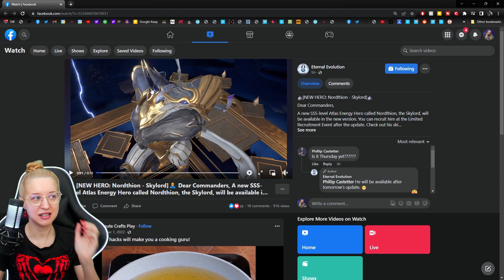✅ PATCH NOTES ✅ New Hereos, Gear & Commander! ★ Eternal Evolution ★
▫️ Link works for Android & iOS or open the link in Chrome in Bluestacks

Lots of new stuff being added to the game again! Let me know your thoughts!

⚡️I'm excited to announce I've partnered with Rogue Energy  ⚡️
Products for Hydration, Energy & Pre-Workout.